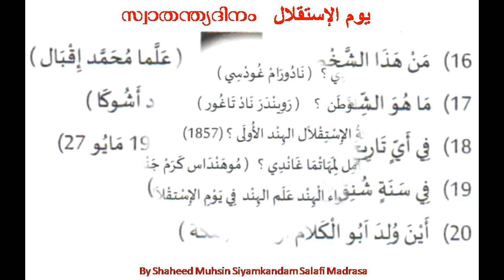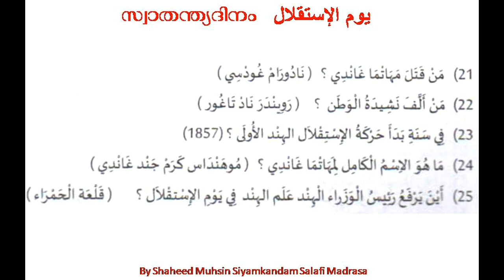സ്വാതന്ത്യദിന ക്വിസ്സ് ചോദ്യങ്ങൾ ഉത്തരങ്ങൾ INDEPENDENCE DAY QUIZ + ANSWERS يوم الإستقلال الهند سؤال